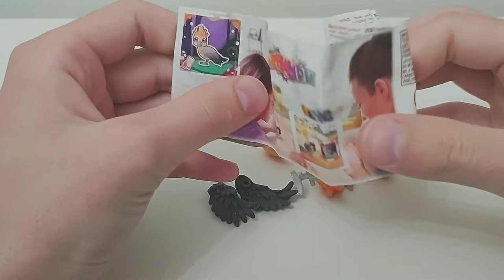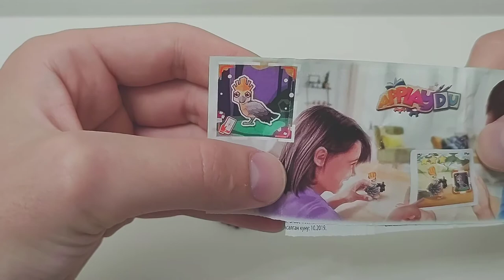Episode #3 Opening toy chocolate Kinder Surprise eggs animals bird [UNBOXING]!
In this video I will show you kinder surprise chocolate toy bird!